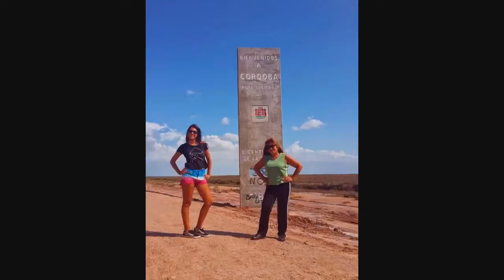CORDOBA CAPITAL Y CARLOS PAZ RECUERDOS